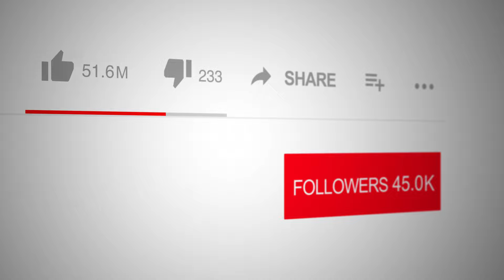The Love Liar by Carin LaCount on Spotlight TV with Logan Crawford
📺 Tune into Spotlight TV with Emmy Award Winner, broadcaster and actor Logan Crawford (Blood Bloods, The Blacklist, Manifest, Bull, The Irishman, Marry Me, Three Women, The Big Short, Person of Interest, Gotham, The Following, Daredevil, Not Okay, The First Purge ), 📚✨ join us as we dive deep into The Love Liar, Carin LaCount’s powerful memoir of overcoming the lies we tell ourselves in the name of love. In this raw and revealing story, Carin shares how a lifetime of self-deception and her marriage to a narcissist nearly cost her everything—even her health. As she faces an ultimatum between self-love and survival, Carin’s journey is one of courage, healing, and finding the truth about love.

💡 Breaking Free from Toxic Love! The Love Liar is an eye-opening memoir for anyone who has struggled with codependency, narcissistic relationships, or self-worth. Carin’s story offers hope, wisdom, and the ultimate path to self-love. If you’ve ever felt trapped by toxic love, this interview will speak directly to your heart.

📺 Watch Now! Don’t miss Carin LaCount’s heartfelt interview on Spotlight TV with Logan Crawford, streaming on Roku, Amazon Fire TV, YouTube, and more!